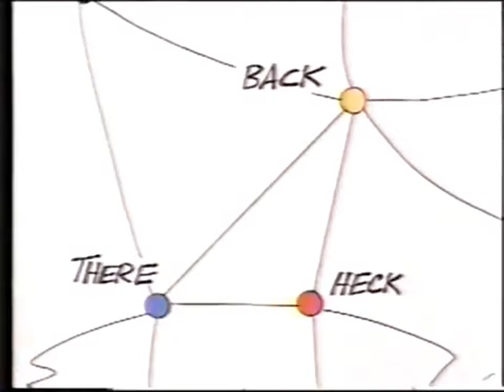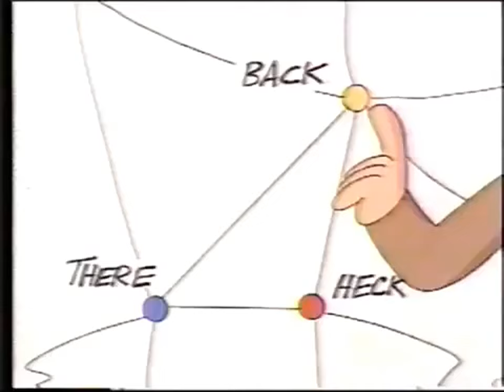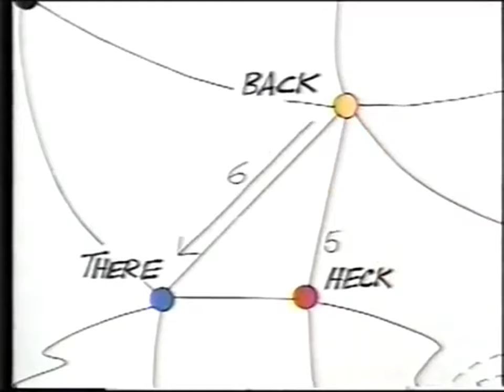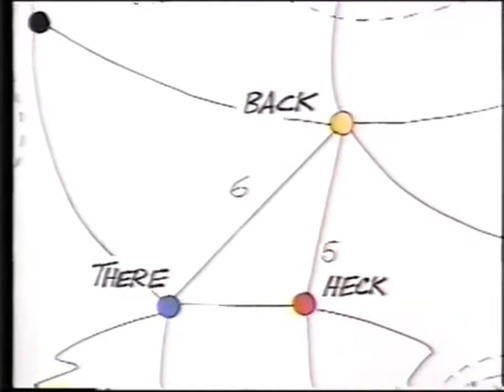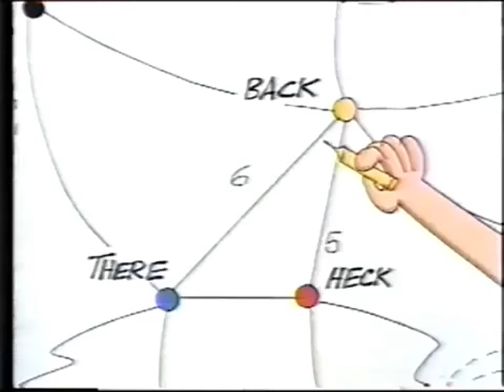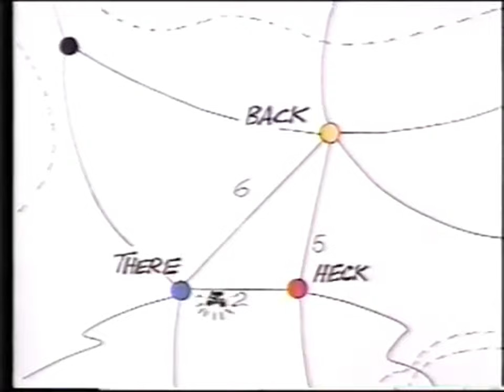Dirk Niblick of the Math Brigade - To There and Back